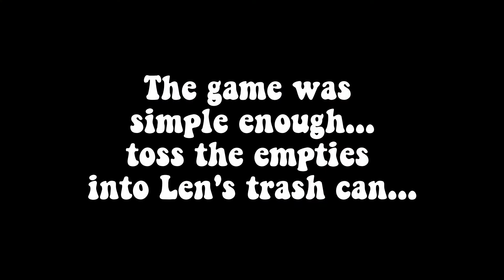Empties 4 Recording Ad #3 Fun With Empties #17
Justin Latam and Len (a.k.a. "Stray Dog") were out again collecting "Empties-4-Recording" towards the next Justin Latam & The Stride record, coming out in 2023...and having fun along the way.

All of Justin Latam's music recording are funded by generous donations of empties.